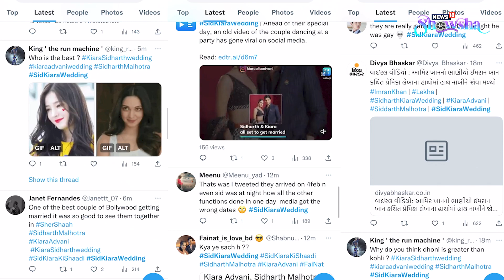Sidharth Malhotra-Kiara Advani Wedding Stirs A Frenzy On Internet, Much Like Virat-Anushka Nuptials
Sidharth Malhotra and Kiara Advani will tie the knot on February 7. Not February 6, And unlike what the news portals are saying... the wedding was always meant to be on February 7. We just got clowned! But you already know that. What you don't know is Sid, Kiara and their wedding related hashtags have been trending for more than three days now. Much like Virat Kohli and Anushka Sharma's nuptials in December, 2017, SidKiara's wedding has taken over the internet. Watch the video where we tell how the two couples are so alike, loved and popular.